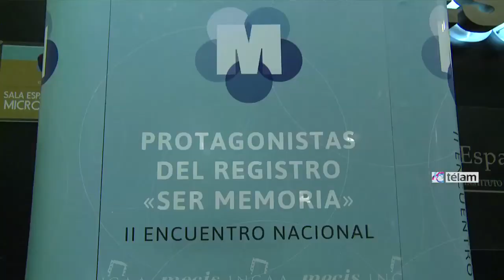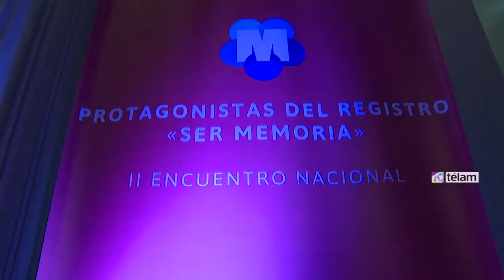Presentaron el II Encuentro Nacional Protagonistas del registro: Ser memoria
Se realizó la presentación del II Encuentro Nacional "Protagonistas del registro: ser memoria", organizado por el Instituto Nacional de Cine y Artes Audiovisuales (INCAA) a través de su programa MECIS, con la participación de referentes de los Derechos Humanos.
La Coordinadora General del Programa Memoria Colectiva e Inclusión Social, Silvia Barales, informó que ya cuentan con más de 15.000 horas de juicios de lesa humanidad y que la idea es “poder escuchar las experiencias de los distintos registrantes de todo el país”.
De la conferencia también participaron la integrante de Familiares de Detenidos y Desaparecidos por Razones Políticas, Lita Boitano y Amelia Báez, subsecretaria de Derechos Humanos de la Provincia de Misiones.